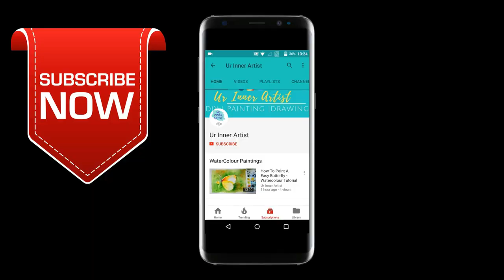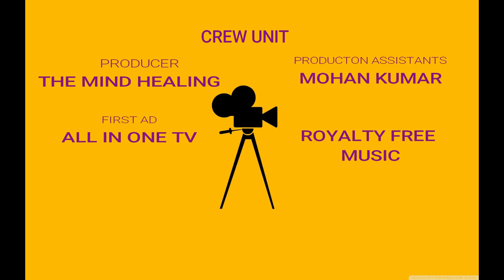Taj Mahal Acrylic Painting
TAJ MAHAL
Agra & Uttar Pradesh, India
The Taj Mahal (/ˌtɑːdʒ məˈhɑːl/, more often /ˈtɑːʒ/; Persian for Crown of Palaces) is an ivory-white marble mausoleum on the south bank of the Yamuna river in the Indian city of Agra. In 2007, it was declared a winner of the New7Wonders of the World (2000–2007) initiative.

It was commissioned in 1632 by the Mughal emperor, Shah Jahan (reigned 1628–1658), to house the tomb of his favorite wife, Mumtaz Mahal. The tomb is the centrepiece of a 42-acre complex, which includes a mosque and a guest house, and is set in formal gardens bounded on three sides by a crenellated wall.

Construction of the mausoleum was essentially completed in 1643 but work continued on other phases of the project for another 10 years. The Taj Mahal complex is believed to have been completed in its entirety in 1653 at a cost estimated at the time to be around 32 million rupees, which in 2015 would be approximately 52.8 billion rupees (US$827 million). The construction project employed some 20,000 artisans under the guidance of a board of architects led by the court architect to the emperor, Ustad Ahmad Lahauri.

The Taj Mahal was designated as a UNESCO World Heritage Site in 1983 for being “the jewel of Muslim art in India and one of the universally admired masterpieces of the world’s heritage”. Described by Nobel laureate Rabindranath Tagore as “the tear-drop on the cheek of time”, it is regarded by many as the best example of Mughal architecture and a symbol of India’s rich history. The Taj Mahal attracts 7–8 million visitors a year.